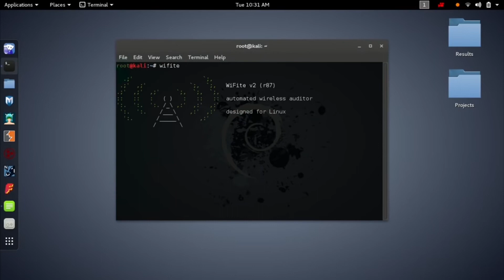The PROS & CONS Of Contracting VS Full Time In Cyber Security